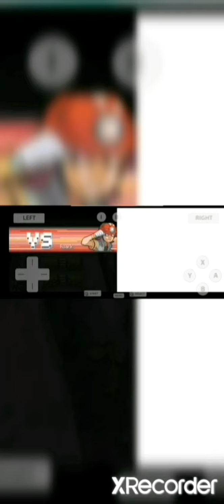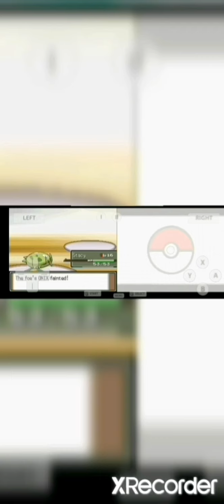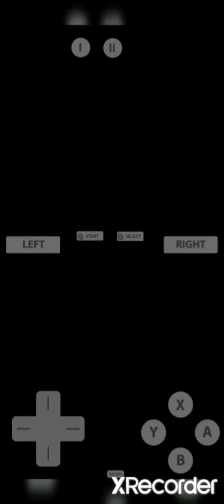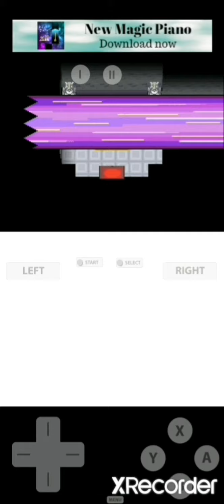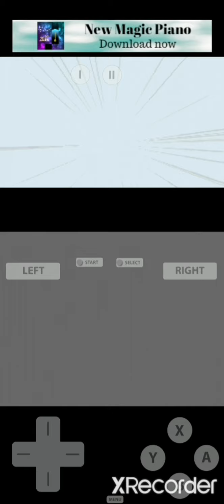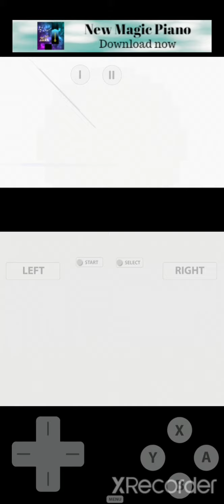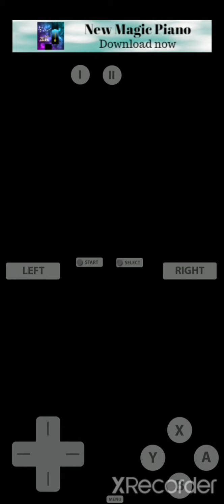Can you beat Pokemon Platinum with ONLY a Carnivine?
Ashgreninja22# 1008